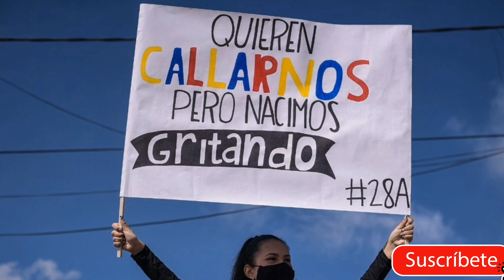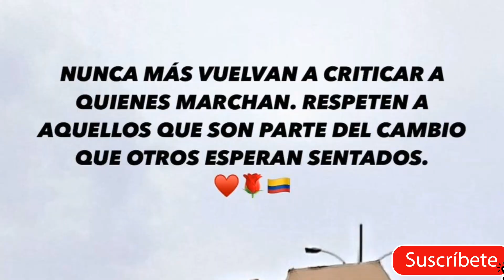Karol g APOYA LAS MARCHAS en contra de la Reforma Tributaria en Colombia 🇨🇴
Descarga Kwai con este código y GANA DINERO